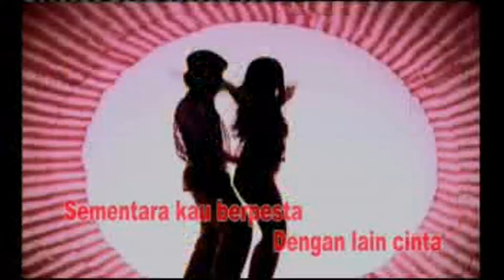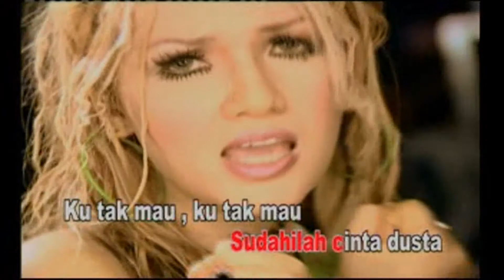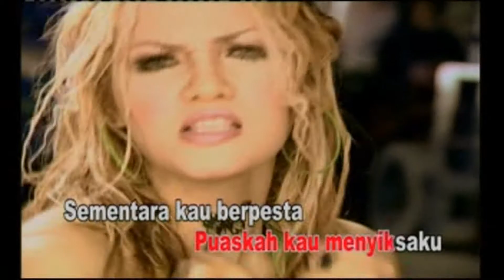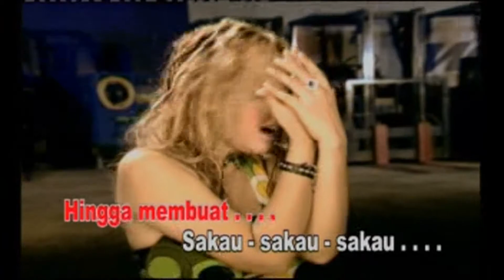Tuty Wibowo - Sakau (Original VCD Karaoke) #07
THE BEST TUTY WIBOWO
Prod : Sani Music Indonesia
Release : 2006
Video Clip : MMT Studio
Sumber : VCD Original

Isi Album

01. Mati Aku
Voc  : Tuty Wibowo

02. Mencari Mangsa
Voc : Tuty Wibowo
Cipt : Awab Purnama

03. Mimpi Buruk
Voc : Tuty Wibowo

04. Pengertian
Voc : Tuty Wibowo
Cipt : Ellya

05. Rindu
Voc : Tuty Wibowo
Cipt : Boy Vilianto

06. Darah Muda
Voc : Tuty Wibowo

07. Sakau
Voc : Tuty Wibowo
Cipt : Tops Lasido / Biing

08. Perahu Layar
Voc : Tuty Wibowo
Cipt : Ki Narto Sabdo

09. Putus Putus Lagi
Voc : Tuty Wibowo
Cipt : Asmin Cayder

10. Bunga Hati
Voc : Tuty Wibowo
Cipt : H Ukat S

11. Terajana
Voc : Tuty Wibowo

12. Kuda Lumping
Voc : Tuty Wibowo
Cipt : Rhoma Irama